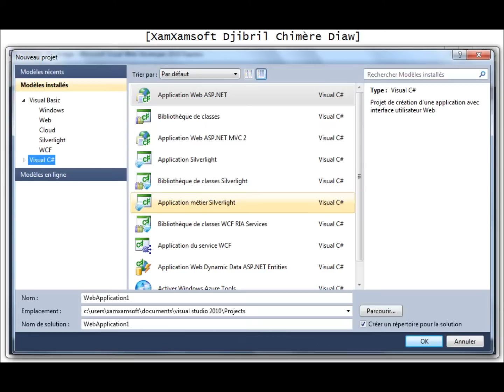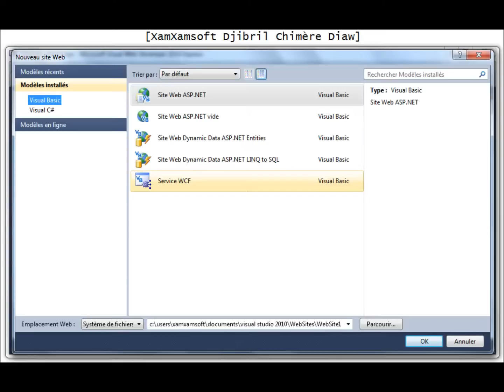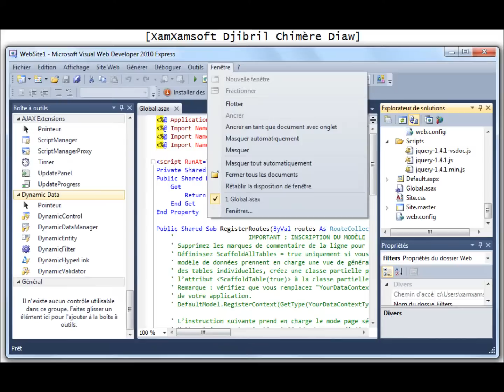Visual Web Developer 2010 Express Presentation ( Dotnet Tools )